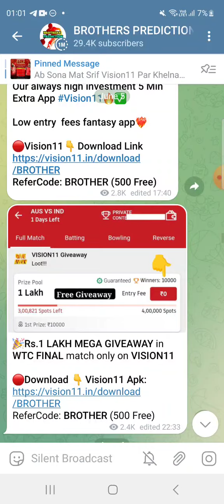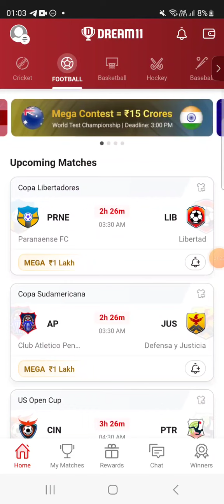CF vs HD FOOTBALL DREAM11 TEAM PREDICTION